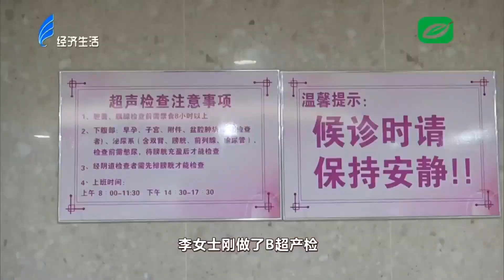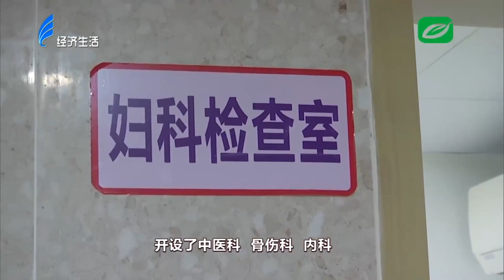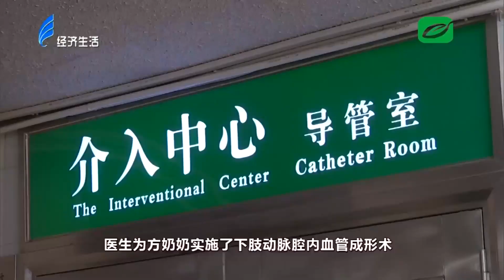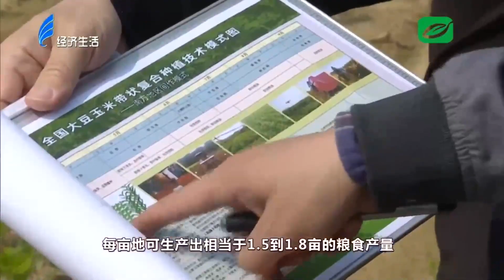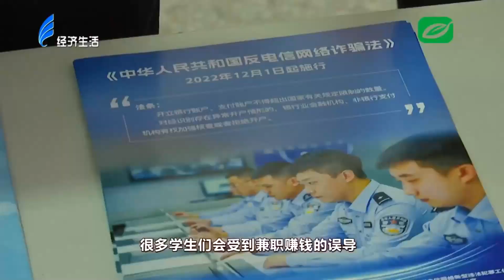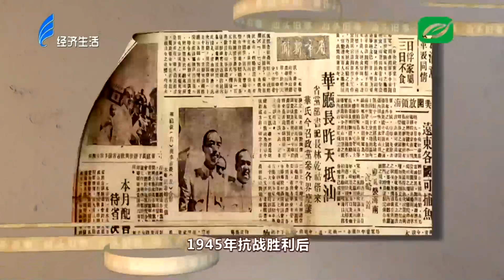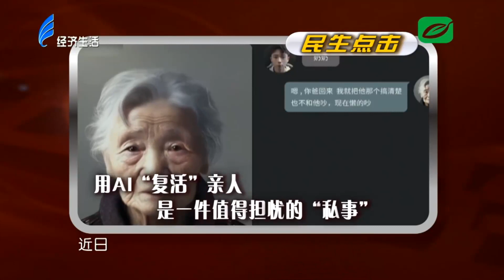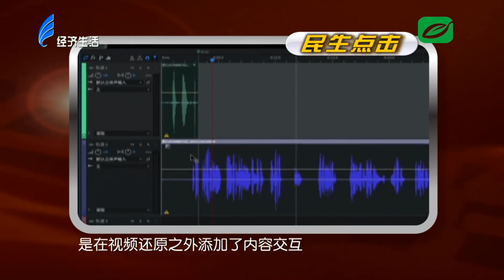今日视线2023 04 13